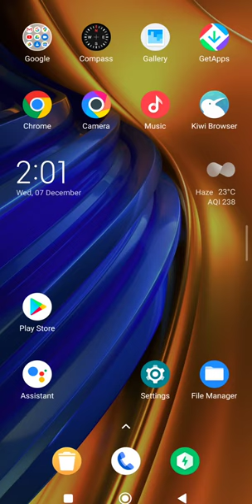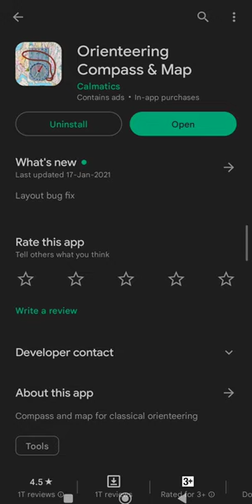మొబైల్ యాప్ ఉపయోగించి మీ ఇల్లు,స్థలం యొక్క ఖచ్చితమైన దిశ మరియూ డిగ్రీలు తెలుసుకోవటం ఎలా ?